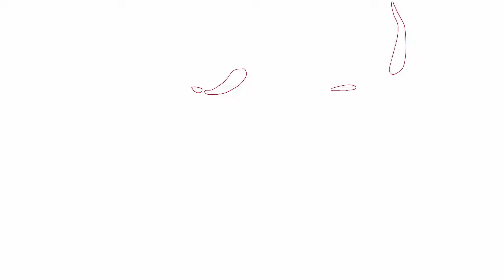GGST ▰ Nan gongzhu (#3 Ranked Testament) vs FAB (#4 Ranked Potemkin). High Level Gameplay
📝 Nan gongzhu is currently #3 Ranked Testament and FAB is #4 Ranked Pot in Guilty Gear Strive (August 9, 2024).

1. GGST - Armor-clad Faith
2. GGXrd - Dirty Drive
3. GGXX - Babel Nose

🔎 About socials:

If I tag socials, then this should be done for ALL players (without a single exception), and not just for one person. Socials of some players can not be found (players with default nicknames, some Asian players, etc).

But I respect the players whose matches I post. Therefore, if you are sure that videos presented "as is" are not acceptable, I will stop posting content with your participation and remove the ones posted earlier.

If you want to tag socials by yourself, feel free to post usernames in comment section (YouTube may remove links).

⚠️ All of the footage was captured by me directly from the in-game replay system (openly available for all players to view and share public replays) then edited in DaVinci Resolve. The purpose of these videos is to provide educational high level content of Guilty Gear Strive, so the viewer can learn new combos and more!